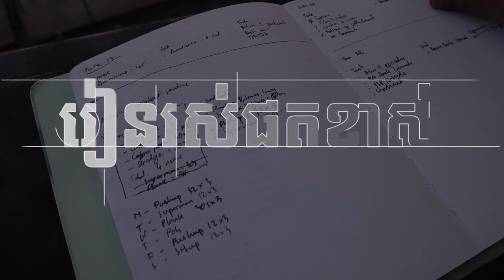ភាពក្លាហានក្នុងការឆ្លើយ “ទេ!”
ការមិនឆ្លើយ "ទេ" នឹងអ្នកដទៃជាការឆ្លើយ "ទេ" នឹងខ្លួនឯង។ បើយើងមិនចេះបដិសេធនឹងសំណើដែលខុសពីចិត្ត យើងនឹងត្រូវបង្ខំចិត្តធ្វើទាំងនោះឡើង។ សេចក្តីសុខយើងនឹងមិនអាចក្លាយជារបស់យើង ប្រសិនបើយើងមិនឱ្យតម្លៃលើពេលវេលាយើង។

ការដែលយើងចេះឆ្លើយ "ទេ" កាន់តែច្រើន យើងនឹងសល់ពេលកាន់តែច្រើនសម្រាប់កិច្ចការដែលយើងគិតថាសំខាន់ សកម្មភាពដែលយើងចូលចិត្ត និងក្រុមមនុស្សដែលស្រលាញ់់។ រៀនកំណត់កាលវិភាគខ្លួនទៅតាមជីវិតមួយដែលខ្លួនចង់មាន ជាជាងរស់ទៅតាមកាលវិភាគនៃជីវិតអ្នកដទៃ។ តោះ រៀនរស់ទាំងអស់គ្នា សម្រាប់បង្កើតភាពក្លាហានក្នុងការឆ្លើយ "ទេ!"។